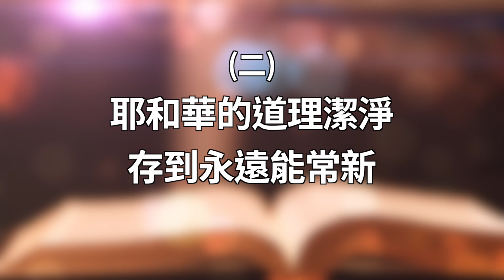063 聖經 -【 口唱心和+心被恩感】 -寇世遠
上帝不是不說話,祂一說話,事情就成就了,他的言行是一致的,起初創造的時候,祂說要有光,就有了光(創一:3),因為出於祂的話語,句句帶著能力(路一:37)。大衛在描寫上帝的奇妙時,先描寫上帝的工作,再描寫上帝的言語,行為在先,言語在後,這是一個好榜樣,「行動所發的聲音比言語更響亮」就是此理。工作的表現,就是一個人最好的說明,你多說一句話,不見得就增添工作本身的份量,少說一句話,也不一定減少工作實際的影響,所以:最好的表現,是把工作擺出來,代替一切多餘的言語,天地萬物是神的工作,神既然用工作表現了祂自己,為什麼還用言語呢?因為,人冥頑不靈,看見了上帝的作為,不肯相信,上帝必須把祂的話,一而再,再而三啓示出來,讓人聽見、明白,才肯信靠上帝,所以在此處第二段,大衛就描寫上帝的話,他用「律法」、「法度」、「訓詞」、「命令」、「道理」、「典章」六個辭,來說明上帝的言語,廣義言之,全本聖經均係上帝的話語,上帝的旨意均啓啟示在其中。
我們的神是萬王之王,祂說一句是一句,他說「信耶穌得永生」(約三:36),你抓住這句話,你就得救,你能遵行神的道,天國就是你的份(太七:21),你只要憑信心,支取祂的應許,祂絕不說謊,
也絕不後悔(民二十三:19)。大衛用六種詞彙形容神的話語之後,結論說:「都比精金可羨慕」,「比蜂房下滴的蜜甘甜」,精金最寶貴,蜂蜜最甘甜,世間有什麼比金子更寶貴,只有上帝的恩典!世上有什麼比蜜更甘甜呢?只有上帝的慈愛!上帝的話,充滿了恩典和慈愛,人只要相信祂的話,人就可以承受祂的恩典,享受祂的慈愛,這就是神道的奇妙。
(寇世遠研經集 46 冊 19、20、24頁)

『你們查考聖經，因你們以為內中有永生，給我作見證的就是這經。』 約五:39

『從前所寫的聖經都是為教訓我們寫的，叫我們因聖經所生的忍耐和安慰，可以得著盼望。』羅十五:4

(063)聖經(約五:39,羅十五:4)
1. 耶和華的律法全備,耶和華的法度確定(詩十九:7)
耶和華的訓詞正直,耶和華的命令清潔(詩十九:8)
2. 耶和華的道理潔淨,耶和華的典章真實(詩十九:9) 比精金可羨慕,比蜂蜜更甘甜(詩十九:10) 恩言(路四:22)
3. 聖經都是神所默示、督責、歸正、學義(提後三:16) 能行各樣善事(提後三:17)
4. 人活著不僅靠食物(太四:4) 我得著真神的言語,就當食物來消化(耶十五:16)
這裡一點那裡一點(賽廿八:10-13) 無一缺少無一無伴(賽三四:16)
副歌:句句帶能力(路一:37) 天天查考聖經(徒十七:11) 藏記在我心(詩一一九:11)

063聖經
S.C. Fomer曲/寇世遠  配詞/  G調    2/4
Allegretto

1.
耶和華的律法全備，能夠甦醒人的心;
耶和華的法度確定，能使愚人有智慧;
耶和華的訓詞正直，能夠快活人的心;
耶和華的生命清潔，能夠明亮人眼目。

2.
耶和華的道理潔淨，存到永遠能常新;
耶和華的典章真實，全然公義且正直;
耶和華的生命道路，都比精金可羨慕;
耶和華的真理恩言，且比蜂蜜更甘甜。

3.
聖經都是神所默示，教訓人當行的事;
并且督責使人歸正，抵擋惡者能得勝;
聖經教導人人學義，得主生命才有益;
屬神的人裝備合式，方能行各樣善事。

4.
人活著不僅靠食物，靠神口中一切話;
我得著真神的言語，就當食物來消化;
這裡一點那裡一點，披沙揀金處處現;
無一缺少無一無伴，對照生活皆典範。

(副歌)
主的話語，是句句帶能力，
我要天天考查聖經，永遠藏記在我心！

☀️影像及文字版權均屬天聲傳播協會所有***